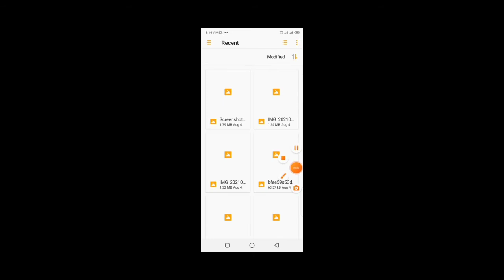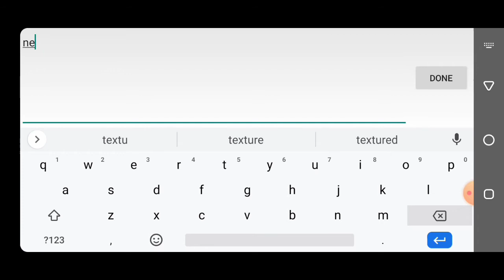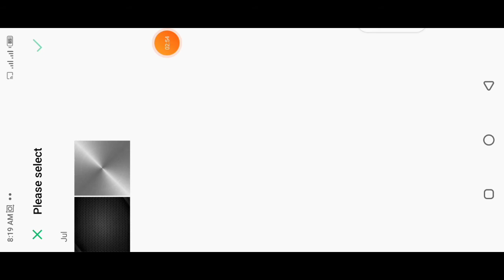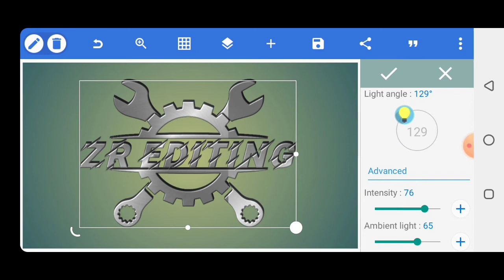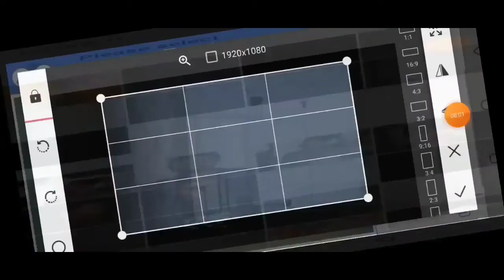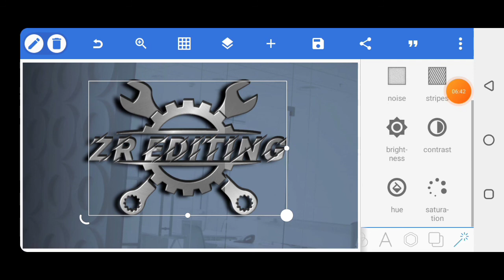Pixllab logo design how to pixllab Logo design